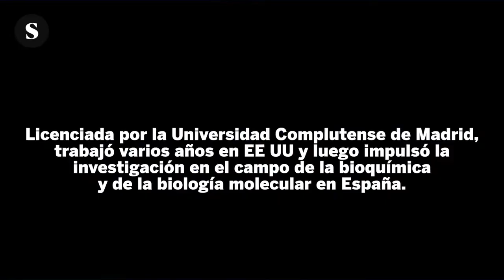Entrevista a Margarita Salas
El Salto entrevista a Margarita Salas, que acaba de ganar el Premio Inventor Europeo, aunque su lista de premios es mucho más extensa. Licenciada por la Universidad Complutense de Madrid, trabajó varios años en EE UU y luego impulsó la investigación en el campo de la bioquímica y de la biología molecular en España.